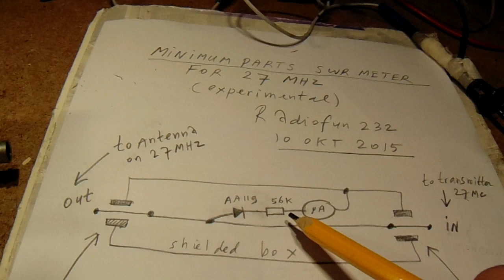Experimental SWR meter on 27 MHz (schematic)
A pure experimental schematic (though tested in approx. 1995 and it works) from a standing wave reflection meter on 27 MHz. On a wire inside a closed metal box inserted into the antenna (coax cable) wire a signal is tapped out via a Germanium diode. This signal consists of reflected RF energy and transmitted RF energy (as far as I know). Somewhere on the wire in the shielded box the reflected energy is measured, the position on the wire to where the Germanium detection diode is soldered matters. More electronics in my books, on the Lulu website (by the way: no transmitter circuits), author Ko Tilman.